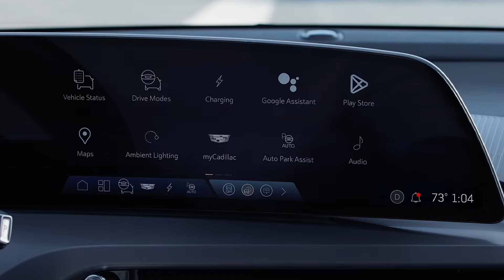All New 2026 Cadillac Vistiq 3 Row SUV officially revealed - First Details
Cadillac Vistiq SUV is here! In our video you can see the new Cadillac Vistiq exterior, Cadillac Vistiq interior and Cadillac Vistiq test drive.